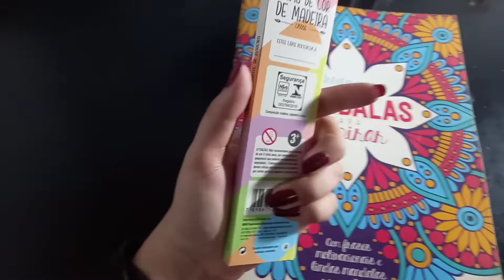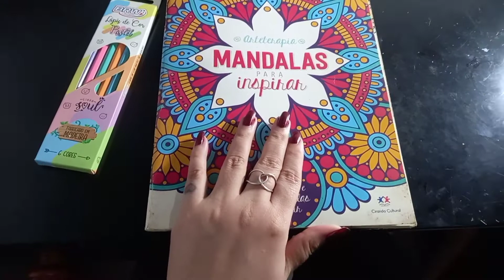BRW LÁPIS DE COR PASTEL